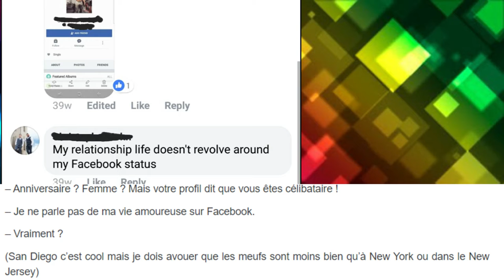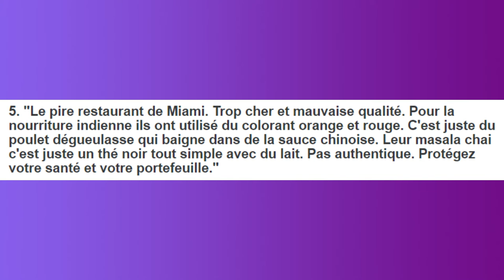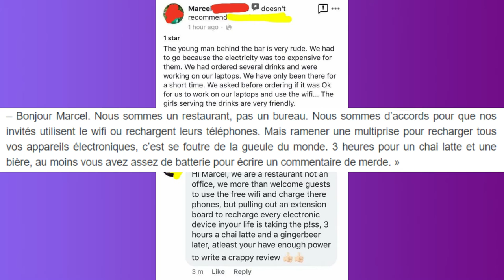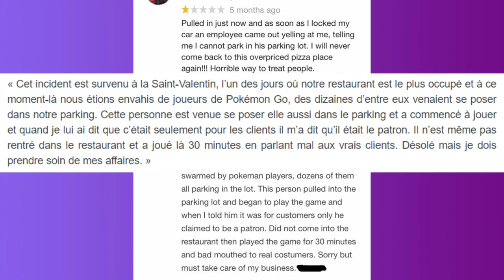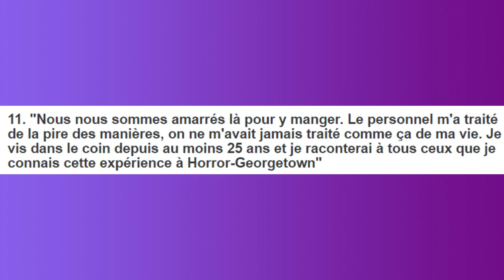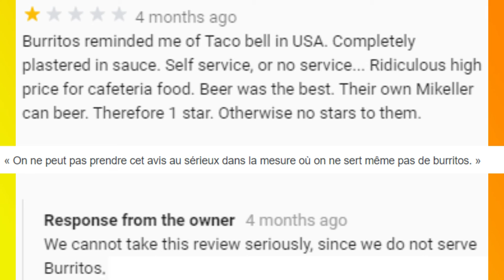TOP12 - CRITIQUE NEGATIF DE RESTAURANT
ESPACE DESCRIPTION

›⟩ Mon Partenaire ‹⟨

›⟩ Informations Vidéos ‹⟨

Miniature › @Hellium

›⟩ Me Soutenir ⟨‹

›⟩ Me Suivre ‹⟨